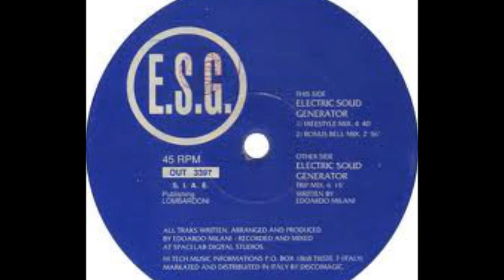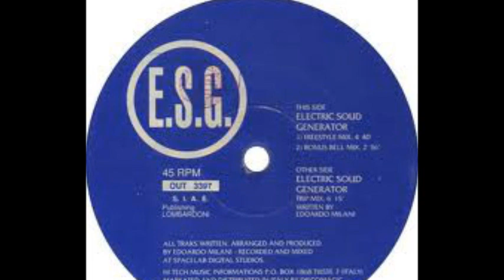E.S.G. - Electric Sound Generator (Freestyle Mix) (B1)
E.S.G. ‎- Electric Sound Generator
Sello:Hi Tech Music
Formato:Vinyl
País:Italy
Publicado:1990
Género:Electronic
Estilo:Techno, Electro
Written By Edoardo Milani